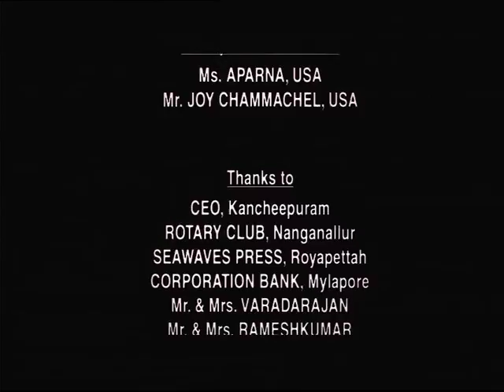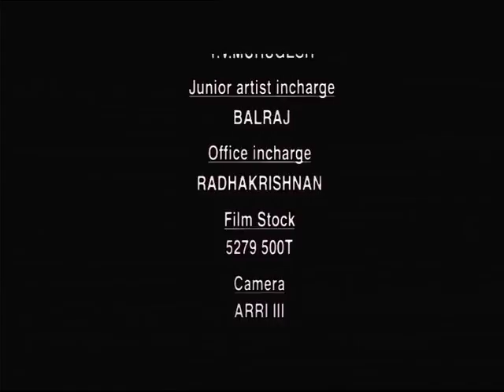Ayesha part 2 (ஆயிஷா ) AAYEESHAA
Ayesha Short - Flim based on the famous novel ''Ayesha ''by "Era. Natarasan"  a notable work on child abuse in schools Director  B.Sivakumar Star affearmle Actress Archana.